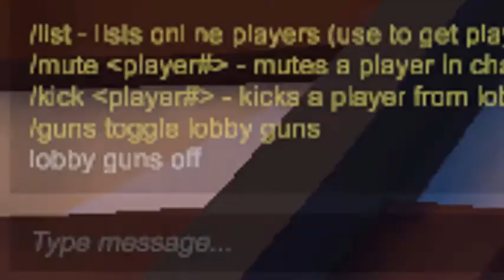End 2017 with a BANG! | Human Fall Flat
It's time to end 2017, with a little Surprise. . . . and Firework Guns!

[+][Recording & Editing][+]: Camtasia9

[+][Thumbnail][+]: Me :D

[+][Outro made by][+]: Me :D

[+][Intro made by][+]: Me :D

[+][Everything Else][+]: FIREWORK GUN!

P.S. now this is the Final Video from me on 2017 :3